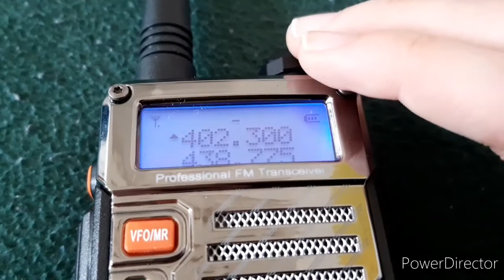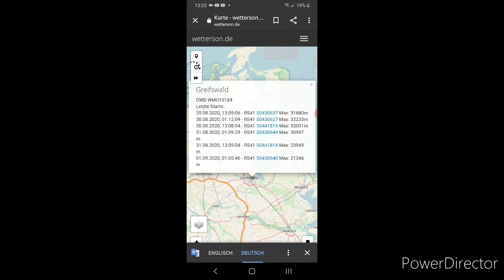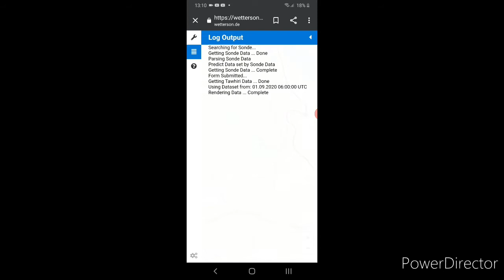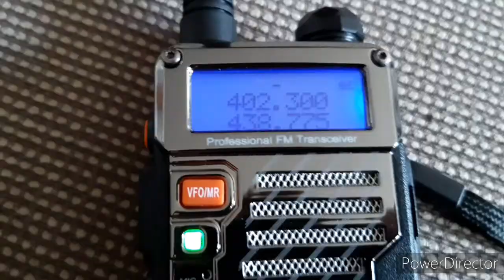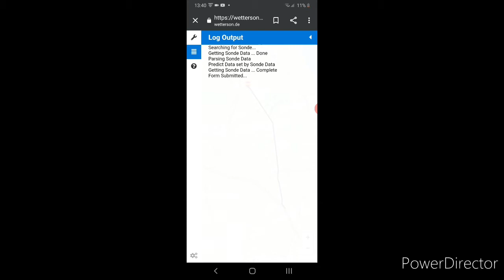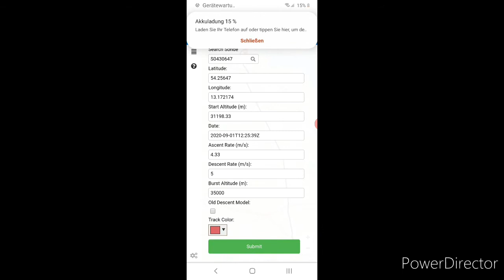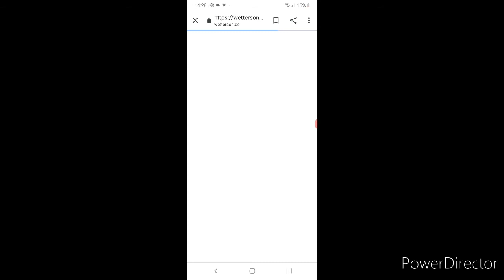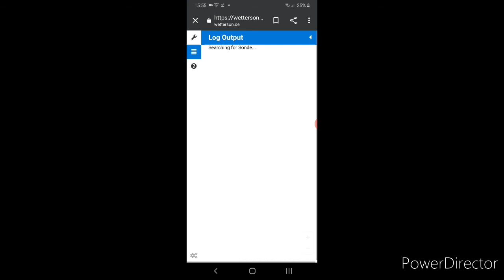Empfang RS41 Wettersonde